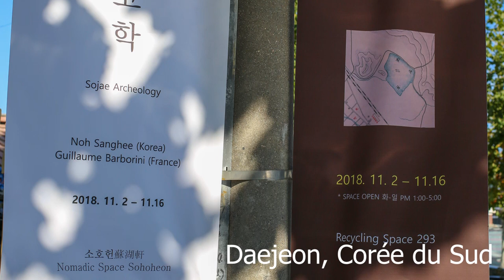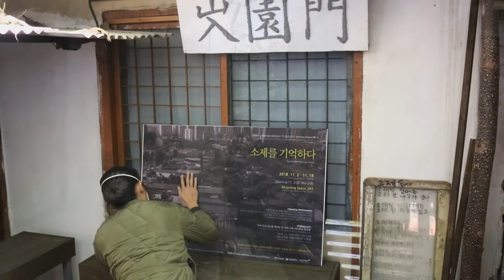2018 MOBILITY PROGRAM GUILLAUME BARBORINI IN DAEJEON